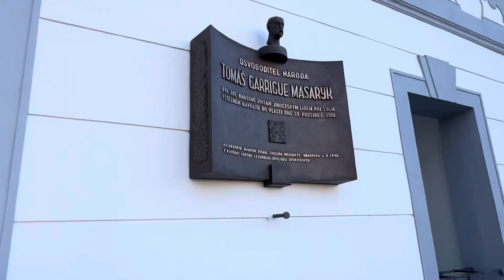Harley Davidson, Super Rally, Roadtrip. Germany 🇩🇪 Day Five, 14/05/2024